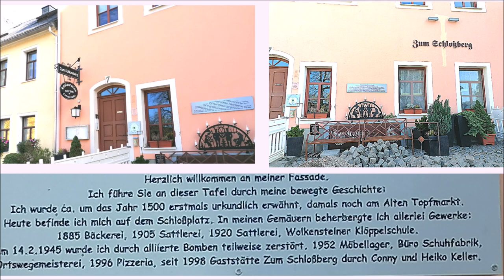Stadt Wolkenstein im Erzgebirgskreis in Sachsen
Hier ein paar Einblicke in die ca. 800-jährige Geschichte der Burg-Schloss-Anlage sowie des kleinen Städtchens Wolkenstein.
Burg Wolkenstein, meist Schloss Wolkenstein genannt, ist eine hochmittelalterliche Burg in der Stadt Wolkenstein im Erzgebirgskreis in Sachsen (Deutschland). Seit 1963 befindet sich hier u. a. das Museum Schloss Wolkenstein.

Um unser Zentrum, aus Schloss und Heilbad Warmbad bestehend, rankt sich das Siedlungsgebiet.
Man erfährt u.a. Interessantes über die Herrschaft der Herren von Waldenburg und die Zeit als Amtssitz der Wettiner. Der Rundgang führt auch in nicht immer zugängige Räume in der 2. Etage mit dem Festsaal und dem Dachboden mit der ehemaligen Kemenate des Burgherrn.

Die Höhenburg liegt rund 80 Meter oberhalb des Zschopautals in der Nähe der Preßnitzmündung auf einem Felsvorsprung. Ihre strategische Funktion war der Schutz einer Handelsstraße nach Böhmen. Die Burg Wolkenstein wurde im 13. Jahrhundert erstmals urkundlich erwähnt.
Die Herren von Waldenburg saßen als Ministeriale im Auftrag des deutschen Königs auf der Burg im Pleißenland, das im Zuge der Ostkolonisation unter deutsche Herrschaft gekommen war. Ab 1378 war Wolkenstein der Hauptsitz der Waldenburger. Nach dem Tod des letzten Waldenburgers fiel der Besitz 1473 als erledigtes Lehen an die Landesherren, die Wettiner. Nach 1500 war sie im Besitz von Heinrich dem Frommen, der als Nachgeborener die Ämter Wolkenstein und Freiberg zu seiner Versorgung erhielt. Er ließ die Burg ausbauen und nutzte sie als Jagdschloss. Sein Sohn August richtete sich die Anlage um 1550 als Schloss im Stil der Renaissance zum Wohnsitz ein, nutzte sie aber nach seiner Ernennung zum Kurfürsten von Sachsen 1553 nur noch als Nebenwohnsitz. Aufgrund der Schäden des Dreißigjährigen Krieges und der schleichenden Verwahrlosung verfielen einige Teile der Anlage. Bis zum 19. Jahrhundert dienten die Hauptgebäude als kursächsischer Amtssitz und bis in das 20. Jahrhundert als königlich-sächsisches Amtsgericht, später wurde dort eine Strafanstalt untergebracht, die bis 1951 bestand. Nach dem Ende des Zweiten Weltkriegs wurden die Räumlichkeiten bis in die 1990er Jahre zu Wohnzwecken genutzt, 1963 entstand in einem Teil des Westflügels eine Heimatstube mit Handwerkerräumen, ab 1984 dienten Bereiche des Schlosses als landeskundliches Kabinett mit Volkskunstschule. lt. Wikipedia